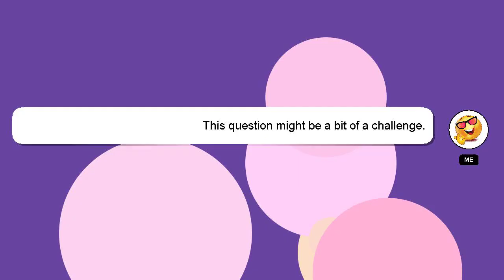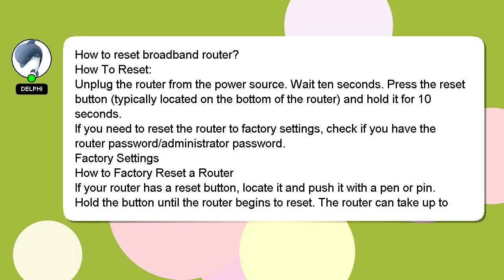How to reset broadband router?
A short overview of who I am, Greetings, my name is Delphi. Let me aid you in resolving any queries you may have. - How to reset broadband router?

I am available to answer your more detailed queries via comments or chat. Your answer will be appreciated and acknowledged with a 'heart' from me.

*2 What we are experimenting :*